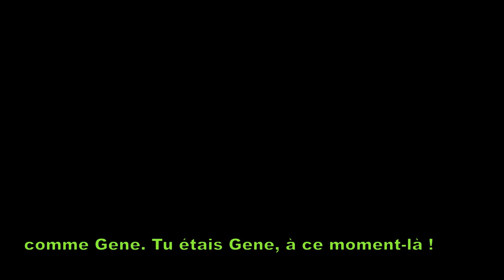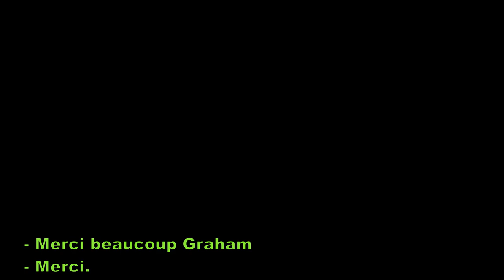Interview Graham Fenton 2019 - Sous-titres en français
Entretien avec une légende du rock’n’roll

Vous saurez tout sur Graham. Interview réalisée le 5 oct. 2019

par Patrick Jeansoulin à Rockabilly Night - Montpellier (France)